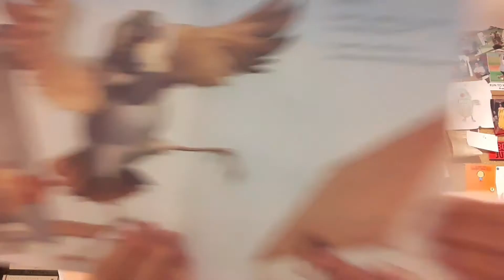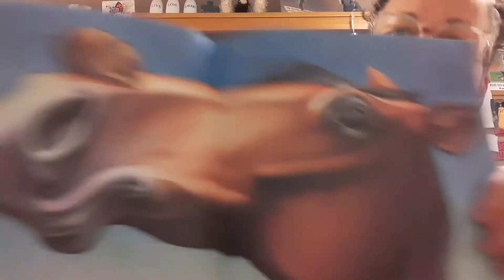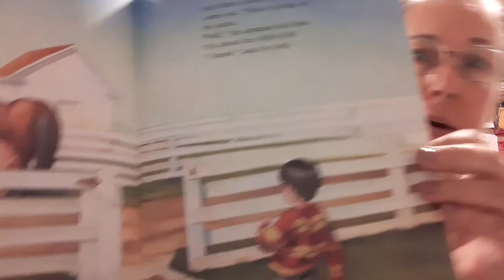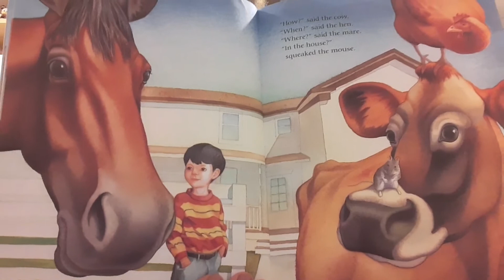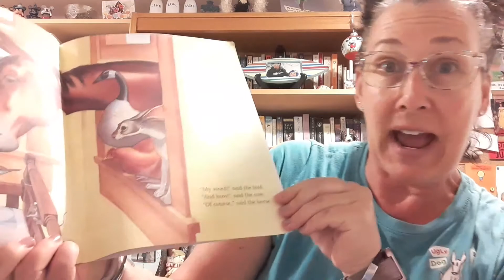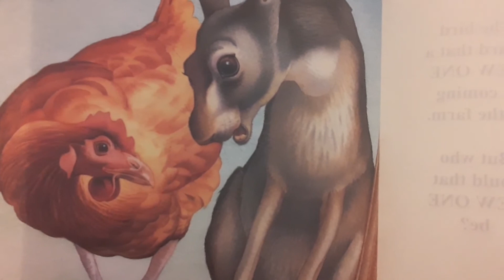I Heard Said the Bird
By, Polly Berrien Berends. Illustrated by,  Brad Sneed